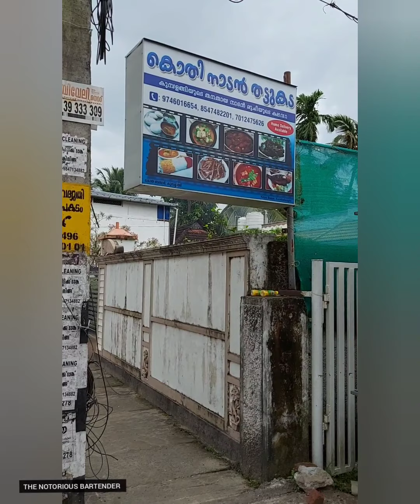കൊതി നാടൻ തട്ടുകട, കുമ്പളങ്ങി | KOTHI NADAN THATTUKADA, KUMBALANGI | pathiri & chicken pirattiyath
ഹായ് ഈ വീഡിയോ ഞാൻ തികച്ചും ഒരു റിവ്യൂ എന്ന ഉദ്ദേശം വച്ചു മാത്രം ചെയ്തതാണ്, ആരെയും ഒരു തരത്തിലും വേദനിപ്പിക്കാനോ, ഉപദ്രവിക്കാനോ ഉള്ള ലക്ഷ്യം ഇതിൽ ഇല്ല.
ഇതൊരു നല്ല കടയാണ്, ഇവിടുത്തെ ആളുകളും, ഇഷ്ട്ടപ്പെട്ടു അതാണ് പോസ്റ്റ്‌ ചെയ്‌യുന്നത്, സമയം കിട്ടുമ്പോൾ  ട്രൈ ചെയ്യുക. ഞാൻ ചെയ്തതിൽ തെറ്റുകുറ്റങ്ങൾ ഉണ്ട് എന്നറിയാം. ക്ഷമിക്കുക.

നന്ദി,

ജെയിൻ| Jain John
Video, Editing : Jain John
Musician: Jeff Kaale